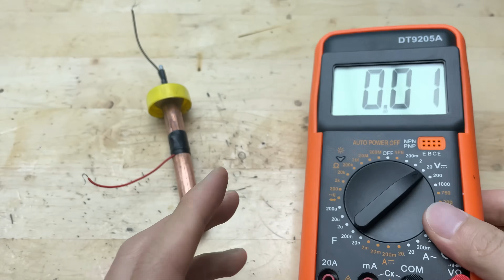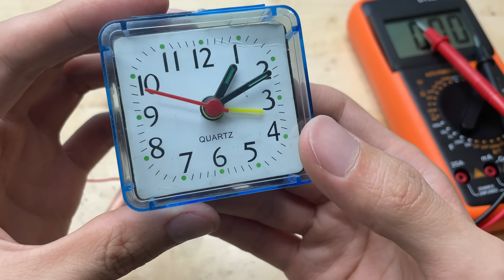FREE ENERGY! NO BATTERY NEEDED! Running Any Clock Without Batteries!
Hello everyone!  You are watching the video: "FREE ENERGY! NO BATTERY NEEDED! Running Any Clock Without Batteries!". In this video, I will show you some easy ways to restore old batteries easily at home and it would be very helpful!

On the Inventor New channel, you can learn about many inventions, DIY, creative projects, inventions, reuse, recycle, craffs, homemade, recycling, creative idea, do it yourself, DIY projects, life hacks, tips and tricks, Creative ideas, how to make, tips unknown, craft ideas, DIY ideas, how to, simple invention,  and instructions on how to reuse or recycle.
© Copyright by Inventor New ☞ Do not Reup"